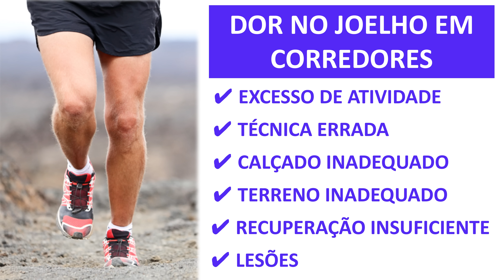DOR NO JOELHO - DEVO PARAR DE CORRER?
O DR. ADRIANO KARPSTEIN, médico ortopedista especialista em Cirurgia de Joelho e Medicina Esportiva, explica sobre PARAR DE CORRER SE O JOELHO ESTIVER DOENDO.

Olá, tudo bem? Meu nome é ADRIANO KARPSTEIN. Eu sou MÉDICO ORTOPEDISTA ESPECIALISTA EM CIRURGIA DE JOELHO e MEDICINA ESPORTIVA. Vou falar sobre PARAR DE CORRER SE O JOELHO ESTIVER DOENDO.

Corredores que começam a sentir dor no joelho durante as suas corridas têm dúvida se devem parar de correr ou podem continuar correndo.

Primeiro de tudo devemos lembrar que não é normal sentir dor no joelho. A dor indica que alguma coisa não está bem. Ela pode ser causada por diversos fatores como, por exemplo, o excesso de atividade física, técnica errada de corrida, calçado inadequado, terreno inadequado, tempo insuficiente de recuperação entre as corridas e também por lesões. A questão é que não sabemos se a dor que apareceu no joelho durante as corridas está ou não relacionada a uma lesão.

Eu, particularmente, sugiro que o corredor pare de correr, consulte um ortopedista especialista em joelho e faça alguns exames de imagem para ver o que está acontecendo. Pode não ser nada de sério, mas também pode ser uma lesão que, com a persistência em correr, poderá aumentar, causando transtornos no futuro.

Visite o nosso site ou a nossa página no Facebook para saber mais.